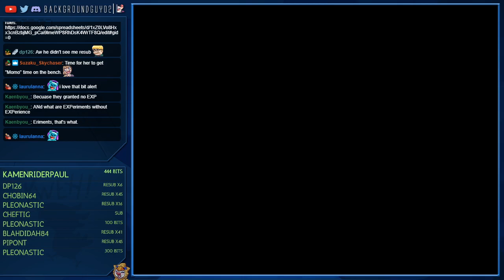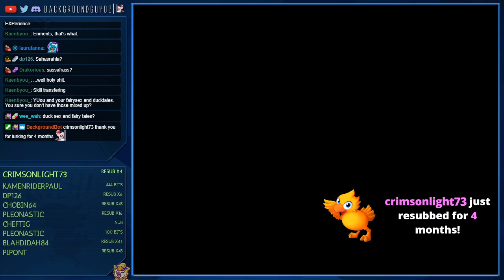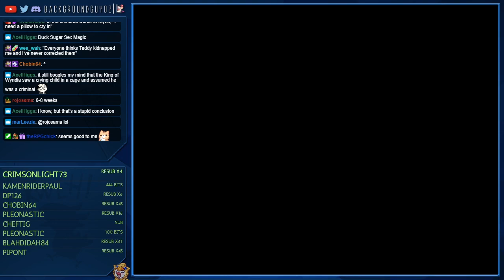Let's Play Breath of Fire III - Episode 41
BackgroundGuy02 plays Breath of Fire III.